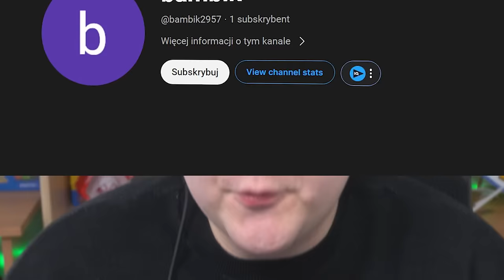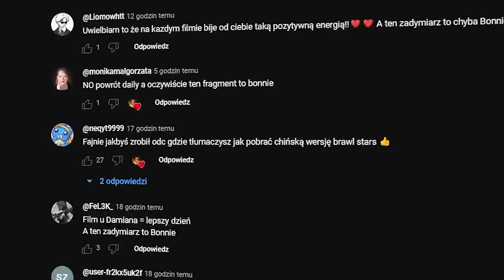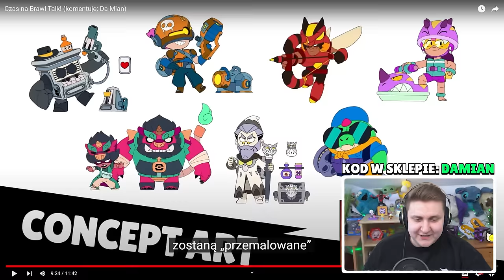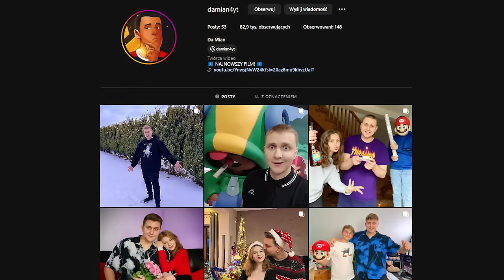🔥NOWY STARR DROP! 2 ZADYMIARZY "MELODIE" i "ANGELO", TRYB "RANKINGOWY" i SUPER SEZONY w BRAWL STARS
⭐20 000 ŁAPEK = DUŻO SNEAK PEAKÓW na KANALE!🔥

W tym filmie Da Mian zareagował i omówił wszystkie nadchodzące zmiany w brawl stars pokazane w brawl talku. Dostaniemy nowy tryb rankingowy w zamian za ligę mocny. Nowy starr drop z specjalnymi nagrodami! 2 nowych zadymiarzy Melodie i Angelo, a także 2 super sezony piaski czasu i ragnarock w brawl stars! Do tego wszystkiego masa nowych skinów. Między innymi kupa spike? O co tu chodzi dowiesz się oglądajc ten materiał. Miłego oglądania!

Więcej POLSKA?

Jeszcze więcej?
►*117 NOWYCH PRZEDMIOTÓW z 1 SKRZYNKI!* NAJLEPSZY MEGA BOX na CHIŃSKIM KONCIE i stało się TO!🤯
►KUPIŁEM BRATU NOWĄ LEGENDĘ "KIT" ZA 175ZŁ i stało się TO! *ANTY PRANK* | Brawl Stars (Da Mian)